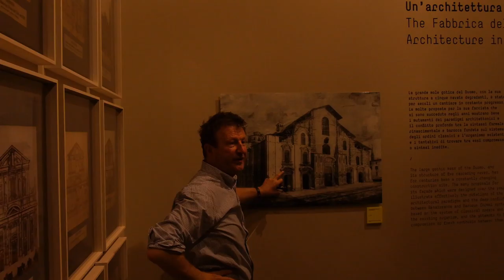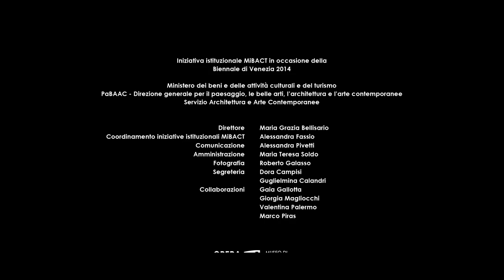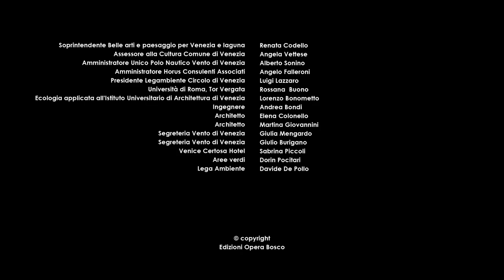VeneziArchiNature - Opera Bosco Museo di Arte nella Natura - art in nature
land art in italiano, Land Art, Art in Nature, Arte Natura, Opera Bosco Museo di Arte nella Natura
VeneziArchiNature - nasce e rinasce è il titolo significante di questa mostra/performance di arte nella natura che vede quattro artisti: Pietrantonio Arminio, Anne Demijttenaere, Pino Genovese e Norma Santi realizzare un percorso di Arte nella Natura, nel contesto della Biennale di Architettura di Venezia, sul modello di Opera Bosco Museo di Arte nella natura Segni archetipici essenziali che rispondono al pensiero di Rem Koolhaas quando afferma: “Vogliamo ripescare nelle trame allentante della memoria qualcosa che sia “fondamentale” nell’architettura per vedere se siamo in grado di scoprire qualcosa di nuovo sull’architettura”. Un percorso di istallazioni realizzato con il materiale naturale grezzo del Bosco dell’Isola della Certosa, nel corso del permanere degli artisti sull’Isola nei giorni precedenti l’inaugurazione. Un’azione che celebra l’antica selva per ricordarci che la foresta è alle fondamenta della nostra esistenza biologica e culturale con la realizzazione di un percorso di Arte nella Natura che restituisce al bosco della Certosa, in forma poetica, alberi sradicati dalla tempesta nel 2012. Archetipi, che riannodano i fili con i segni originari che abbiamo metabolizzato e che sono la nostra unità di misura del concetto di estetica e del pensiero scientifico come la nozione del cerchio, per esempio, che deriva dagli anelli concentrici interni al tronco degli alberi. L’Arte e l’architettura sono state, in passato, discipline complementari per molto tempo. E ora, che la natura è tornata al centro dello studio di molte discipline, come comune denominatore del tutto, osserviamo che l’Arte nella Natura è stata spesso, in questi ultimi decenni, fonte di ispirazione per alcuni architetti. Come per esempio la nota stella di ghiaccio che Andy Goldsworthy realizzò in Scozia nel 1997 e che ispirò il progetto, Superstar: A Mobile Chinatown di MAD, di una città che cammina realizzato nel 2008 presentato ad una precedente Biennale di Architettura a Venezia.

Iniziativa istituzionale MiBACT in occasione della Biennale di Venezia 2014
Ministero dei beni e delle attività culturali e del turismo PaBAAC - Direzione generale per il paesaggio, le belle arti, l’architettura e l’arte contemporanee Servizio Architettura e Arte Contemporanee.

Organizzazione e realizzazione  OPERA BOSCO Museo di Arte nella Natura

- A cura di. Anne Demijttenaere
- Artisti.  Pietrantonio Arminio, Anne Demijttenaere, Pino Genovese, Norma Santi
- Regia partecipata. Video makers e artisti
- Riprese, montaggio e post produzione video. Jonas Clementoni, Sandro Podda
- Registrazione e post produzione audio. Jonas Clementoni
- Registrazione e post produzione audio launedas. Sandro Podda
- Batteria e percussioni. Jonas Clementoni
- Chitarra e canto armonico. Andrea Simone
- Launeddas e campana. Sandro Podda
- Consulenza scenografia e grafica. Costantino Morosin
- Ufficio stampa. Opera Bosco
- Collaborazioni. Federico Giacomarra, Luigi Cuppone, Loris Paiusco, Davide Aghayan

- Direttore. Maria Grazia Bellisario
- Coordinamento. Alessandra Fassio
- Iniziative istituzionali MiBACT Comunicazione. Alessandra Pivetti
- Amministrazione. Maria Teresa Soldo,
- Fotografia. Roberto Galasso
- Segreteria. Dora Campisi, Guglielmina Calandri
- Collaborazioni. Gaia Gallotta, Giorgia Magliocchi, Valentina Palermo, Marco Piras.

si ringraziano.

- Soprintendente Belle arti e paesaggio per Venezia e laguna. Renata Codello
- Assessore alla Cultura Comune di Venezia. Angela Vettese
- Amministratore Unico Polo Nautico Vento di Venezia. Alberto Sonino
- Amministratore Horus Consulenti Associati. Angelo Falleroni
- Presidente Legambiente Circolo di Venezia. Luigi Lazzaro
- Università di Roma, Tor Vergata. Rossana Buono
- Ecologia applicata all'Istituto Universitario di Architettura di Venezia. Lorenzo Bonometto
- Ingegnere. Andrea Bondi
- Architetto. Elena Colonello
- Architetto. Martina Giovannini
- Segreteria Vento di Venezia. Giulia Mengardo
- Segreteria Vento di Venezia. Giulio Burigano
- Venice Certosa Hotel. Sabrina Piccoli
- Aree verdi. Dorin Pocitari
- Lega Ambiente. Davide De Pollo